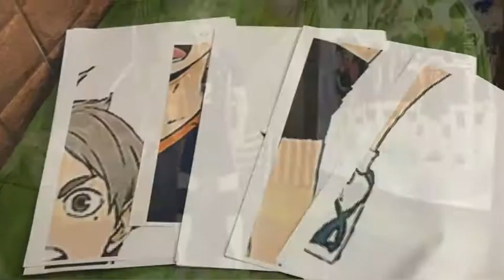How to make DIY Life Size Standee || Haikyu Themed Birthday Party|| HeyRitzy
Hi loves, I just want to share with you my DIY lifesize Sugawara.
It is my niece request for her haikyuu themed birthday.

I hope this will help you to make your own life size haikyuu characters in very affordable budget.

Fly high 🧡🧡🧡